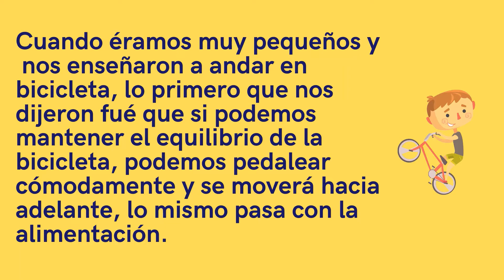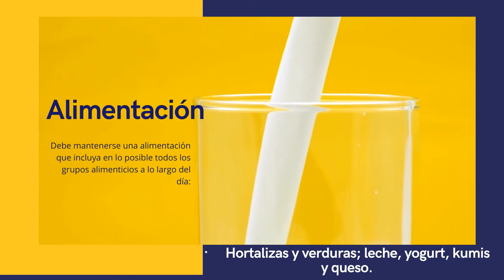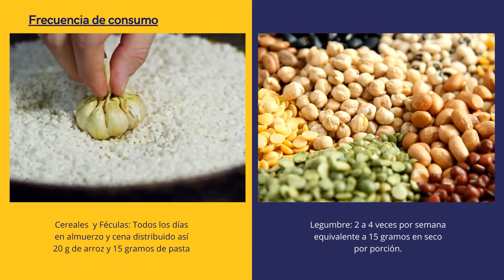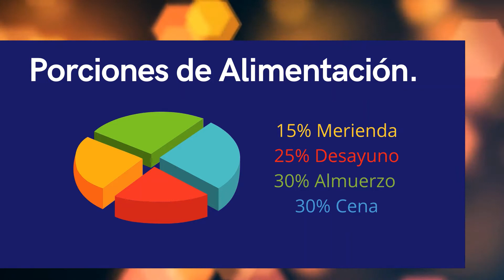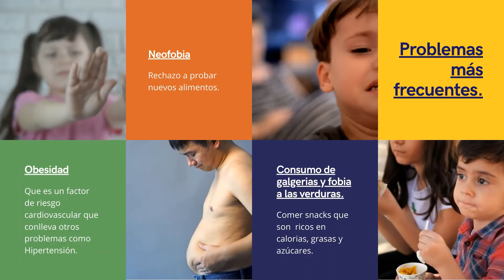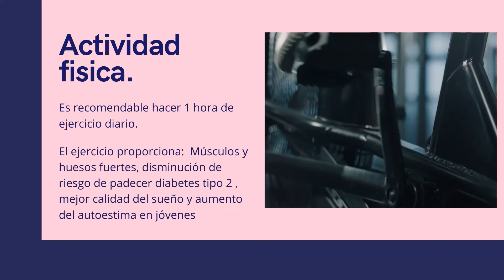Alimentación en niños y adolescentes.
Video realizado en Canva for Education.